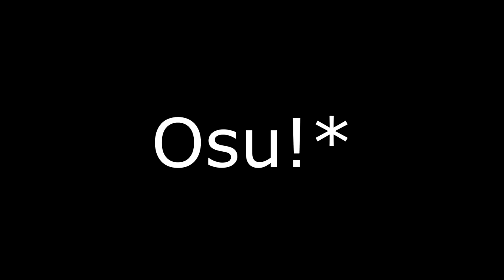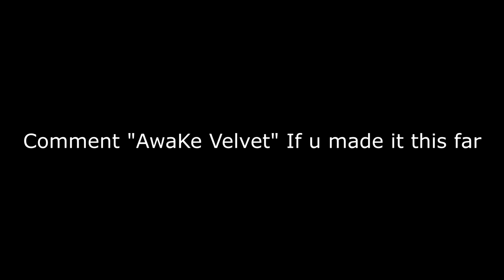Velvet | Hightlights #1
Song: Man of the year By Juice Wrld